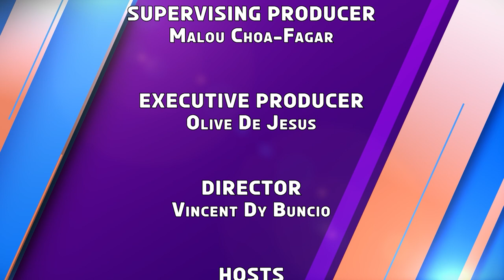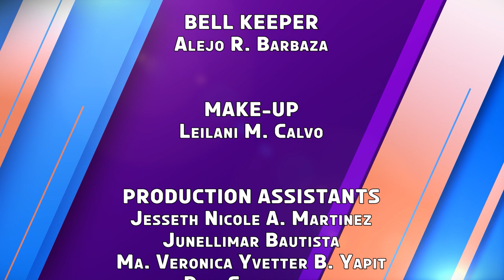K-Check | Week 3 Episode 1